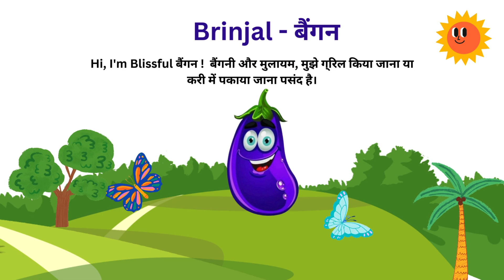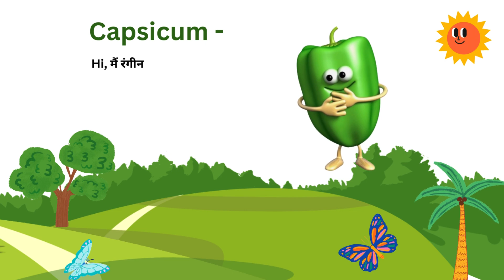Vegetable Name | Learn Vegetables Name with Cartoon Pictures in English and Hindi | सब्जियों के नाम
Vegetable Name | Learn Vegetables Name with Cartoon Pictures in English and Hindi | सब्जियों के नाम | Vegetables Name for Kids with Pictures | Vegetables Cartoon Pictures | Vegetables Animation Video for Nursery Kids | सब्जियों के नाम सीखे इंग्लिश हिंदी में

बच्चों का फिर से स्वागत है आज हम इस वीडियो में 10 सब्जियों के नाम ( 10 Vegitables Names) बताएंगे, क्या आप तैयार हैं, तो चलो शुरू करते हैं।

Welcome back lovely kids in this video to learn Vegetable Names with Pictures in English and Hindi. This video helps learn vegetable names for pre-nursery, KG, LKG, UKG, and 3-6-year-old preschool kids.

Vegetables are an excellent source of various vitamins and minerals that can do wonders for your body. It is of utmost importance to have a diet rich in vegetables as it can not only provide your body with essential nutrients but also help keep your skin healthy and nourished. Here in, we have got you an extensive list of healthy and nutritious vegetables that are a powerhouse of vital nutrients. Indian vegetables also make a part of this list that will convince you to add them to your daily diet.
Vegetable names in English, list of vegetables:

Potato
Tomato
Onion
Pumpkin
Carrot
Radish
Beetroot
Cauliflower
cabbage
Jackfruit
Lady's finger
Cucumber
Garlic
Ginger
Green chilli
Bell pepper
Capsicum
Asparagus
Mushroom
Corn
Bitter gourd
Bottle gourd
Egg plant
Brinjal